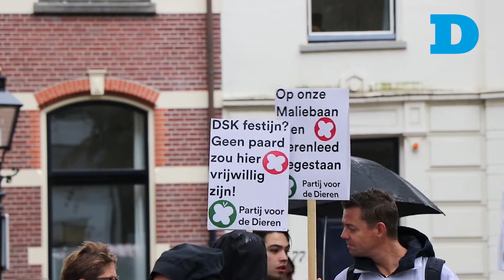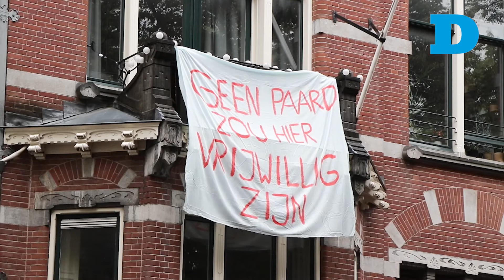Mooi afscheid van kortebaan draverij op de Maliebaan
Studenten Diergeneeskunde organiseerden zaterdag 24 september voor de laatste keer de kortebaan draverij op de Maliebaan in het kader van het waarin ze hun 90jarig bestaan vierden.  Vanaf 1982 was dit de manier waarop de studenten de faculteit presenteren aan de bewoners van de stad met informatiestands en de paardenraces. Het stopt nu, onder meer vanwege protesten die zaterdag ook zichtbaar waren. DUB ging met de camera op pad.